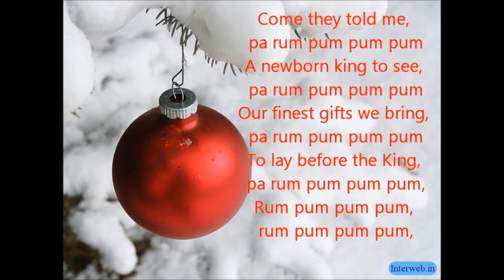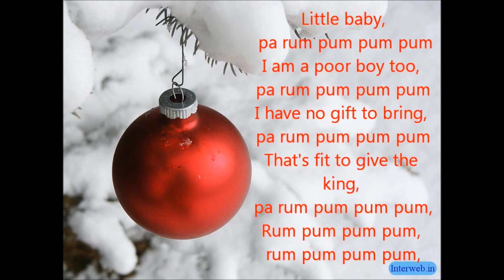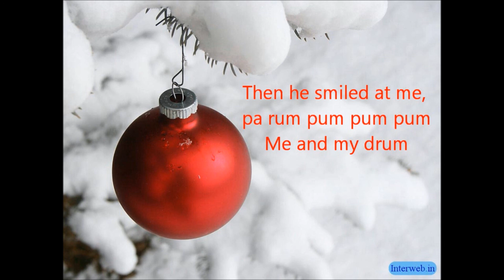the little drummer boy-Glee